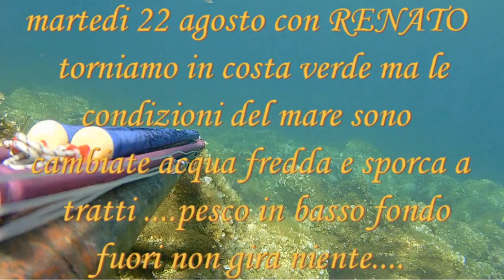STESSO POSTO SITUAZIONE DIVERSA. SPEARFISHIN PESCA IN APNEA